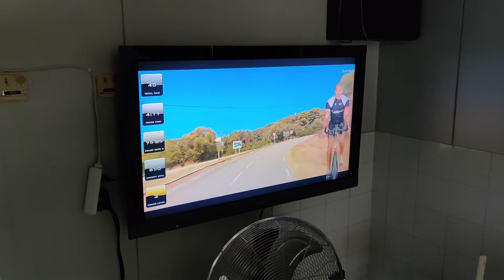Pieni videopätkä spinningistä naapurin isännän kanssa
Käytiin naapurin isännän kanssa spinningissä.